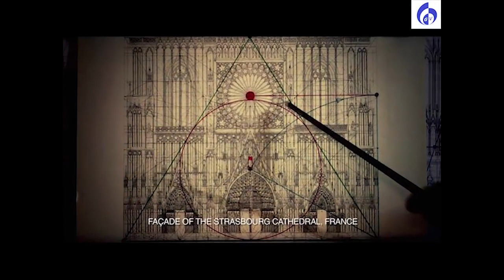Когда камни плакали. Часть 2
Когда готовил свои видео? то наскачивал много фоток, не пропадать же им) Фотографии, подтверждающие факт нанесения по Земле глобального ядерного удара из космоса. Просто - фотки под музыку. Но они стОят того чтобы посмотреть.